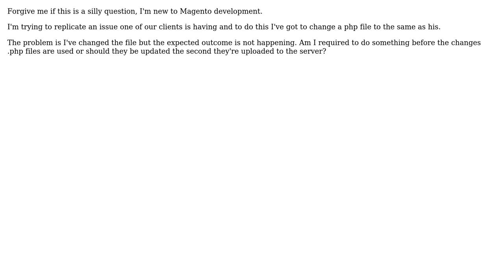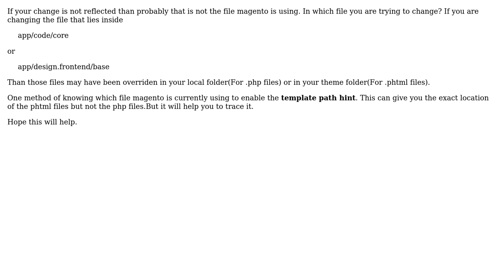Updated Magento php files not appearing to show changes (2 Solutions!!)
Updated Magento php files not appearing to show changes

With thanks & praise to God, and with thanks to the many people who have made this project possible! | Content (except music & images) licensed under CC BY-SA | Music | Images & others | With thanks to user Navin Bista user Fiasco Labs user Eritey and the Stack Exchange Network Trademarks are property of their respective owners. You are responsible for your own actions.